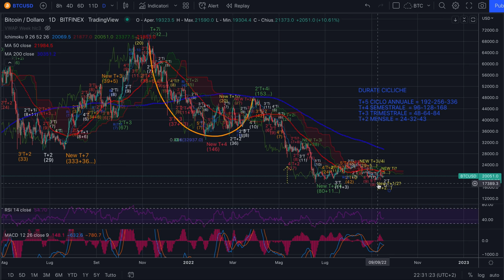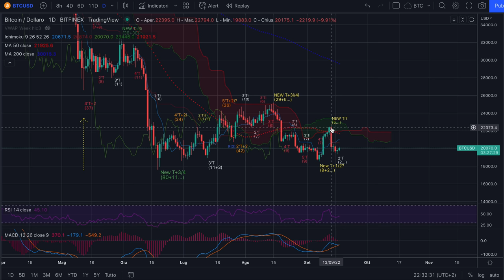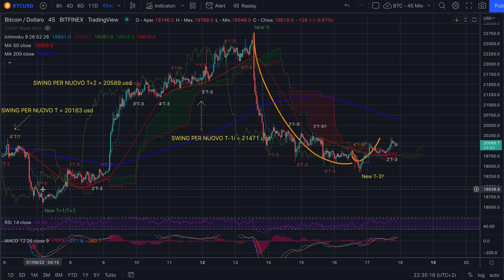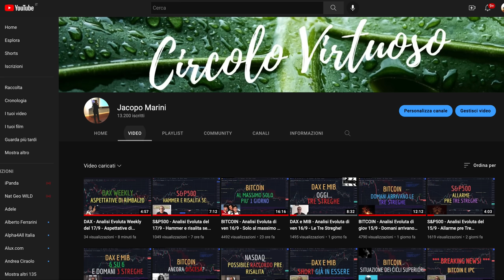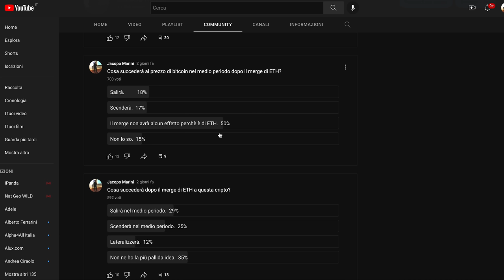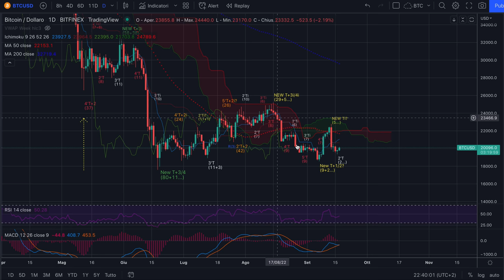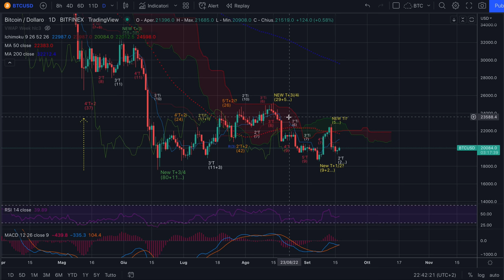BITCOIN - Analisi Evoluta di sab 17/9 - Salita arrivata nel tempo previsto e T+7i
Buona sera,

La salita prevista è arrivata nei tempi dati.
Il T settimanale si è chiuso a 9 barre salvo follie per la chiusura dell'odierna candela giornaliera di bitcoin.

Ora va misurato il rialzo con 2 SWING:
1) I 22794 usd per l'eventuale vincolo a salire
2) I 18549 usd (e prima i 19347) per l'eventuale vincolo a scendere

Buone riflessioni e buon trading!

Jacopo Marini

P.s. A che film si riferisce l'immagine della copertina del video in basso a sinistra? 😇